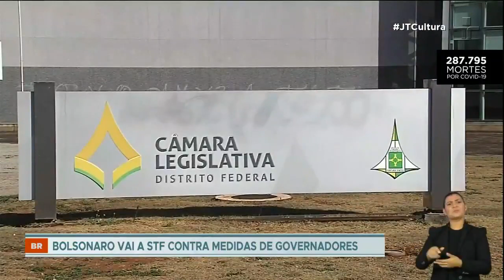Bolsonaro vai ao STF para tentar barrar medidas de restrição contra a Covid-19 por governadores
O presidente quer exigir que a decisão de combater a pandemia com o fechamento de atividades não essenciais passe pelos legislativos estaduais e não seja uma decisão do executivo.